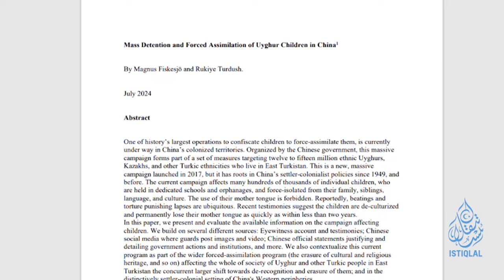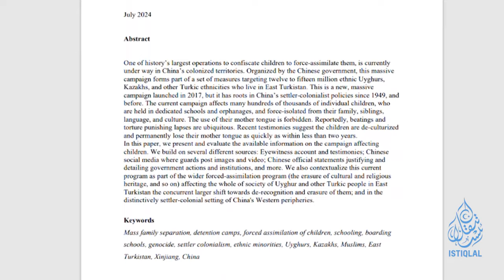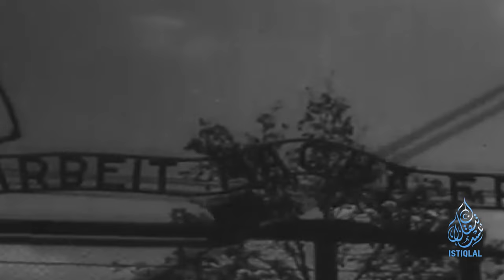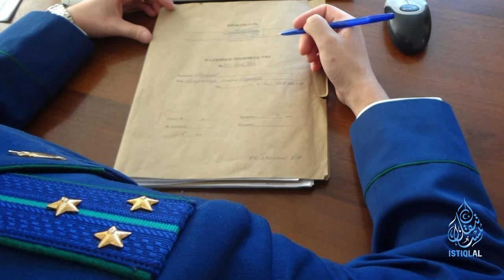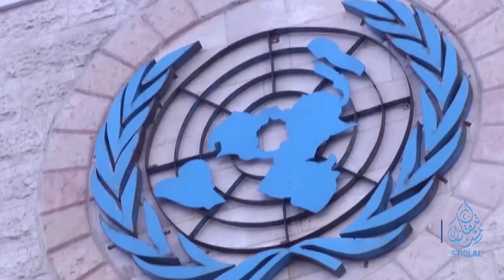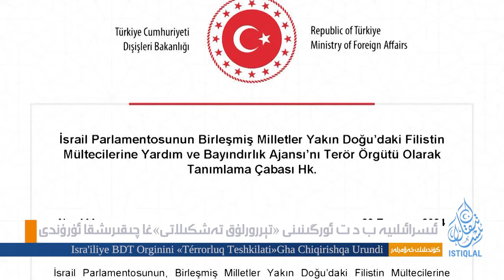ئىستىقلال كۈندىلىك خەۋەرلىرى |2024.7.24| ئۇيغۇر پىروفېسسورنىڭ ئۆلتۈرۈلۈشى غۇلغۇلا قوزغىدى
ISTIQLAL KÜNDILIK XEWERLIRI |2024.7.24| UYGHUR PIROFÉSSORNING ÖLTÜRÜLÜSHI GHULGHULA QOZGHIDI